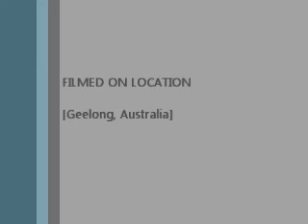Interrupt Inappropriate Play